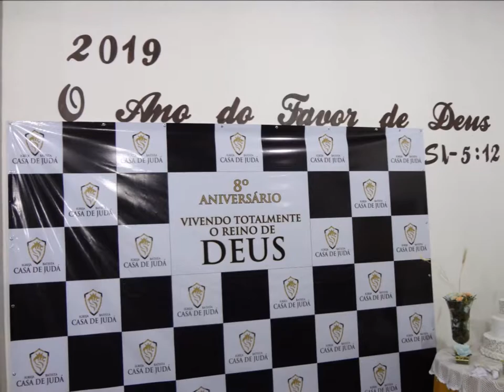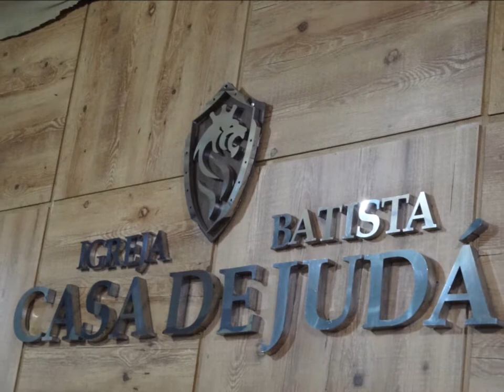Casa de Juda......14 Julho 2019 - Alto Vera Cruz - B.H - M.G - Aniversario 08 Anos Palavra Oração